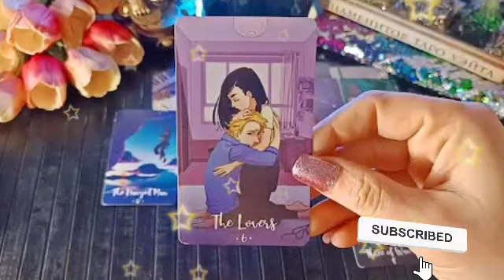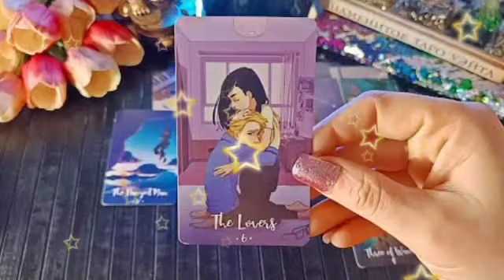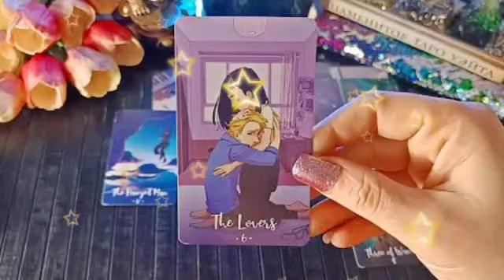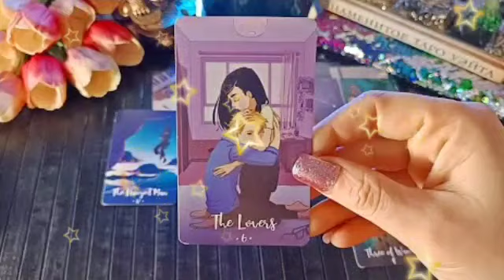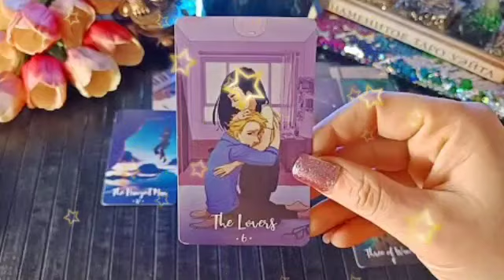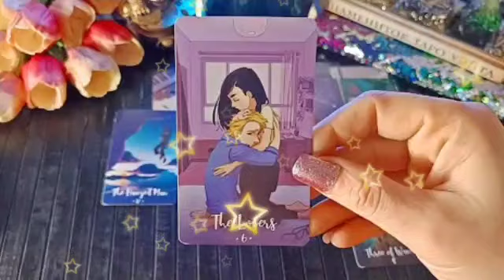برج الجوزاء ♊ من 15 إلى 30 أغسطس 2023 🌹 سيصدمك بهذا الخبر😲مفاجأة العمر يا جوزاء إفرح و أرقص👰🔥💘